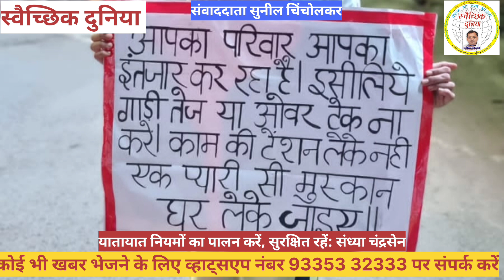यातायात नियमों का पालन करें, सुरक्षित रहें: संध्या चंद्रसेन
Musician:Marphologiya

duniya
duniya song
mein samaye
दुनिया |
कहना
हूं
समाचार|
समाचार
समाचार आज तक
समाचार लाइव
समाचार न्यूज़
समाचार ताजा
समाचार वीडियो
समाचार live
समाचार इंडिया
कविता
कविता
कविता hindi me
कविताएं हिंदी
कविता मराठी
कविता तिवारी
कविताएं
कविता कहानी
राजीव मिश्रा
राजीव मिश्रा
राजीव मिश्रा जी के भजन
news
news
news aaj tak
news live
news24 live
news today
news18 live
news live telugu
news24
kavi rajeev
rajeev ravi
kavi
kavi sammelan
jana
kavi sammelan wah wah kya baat
hai
neelkamal singh
rajeev mish
rajeev mishra
geet
geet
geeta govindam hindi full movie
hd
geeta rabari
geeta
geet serial
geetha govindam
geetha govindam songs
foundation
foundation sunisa
makeup base
foundation lakme
foundation price
research
research methodology
research aptitude ugc net
research design
research process
research design in research
methodology
research proposal
entrance
research problem
research paper
social
social experiment
social science
social school
social media marketing